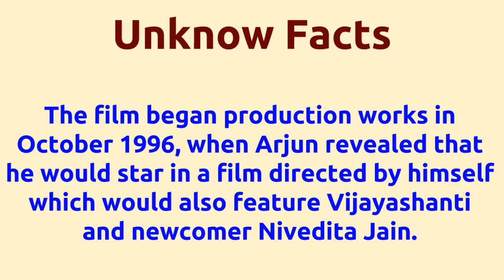Thaayin Manikodi |1998 movie |IMDB Rating |Review | Complete report | Story | Cast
Movie Title --- Thaayin Manikodi Unknown facts IMDB rating and Complete Report Cast -- Rallapalli Tabu Venniradai Moorthy Vijayakumar Below actors passed away -- Nivedita Rinki died on 10-JUN-1998 Movie Details -- Music by - Vidyasagar Produced by - Aruna